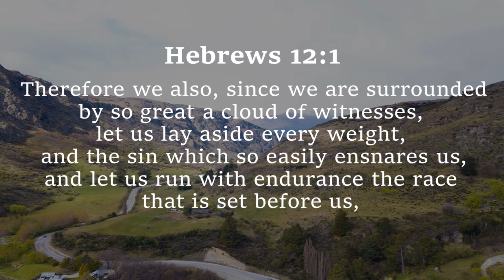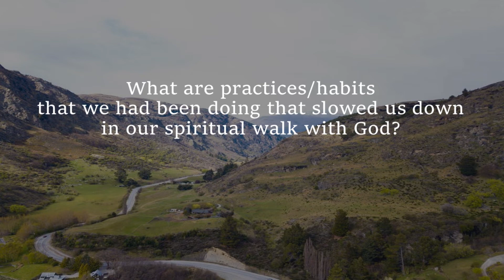Excess Baggage – January 3, 2022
Excess Baggage
Hebrews 12:1
By Rev. Joel Sanares